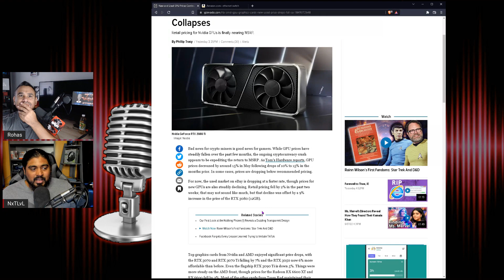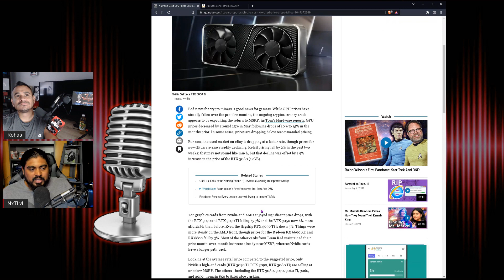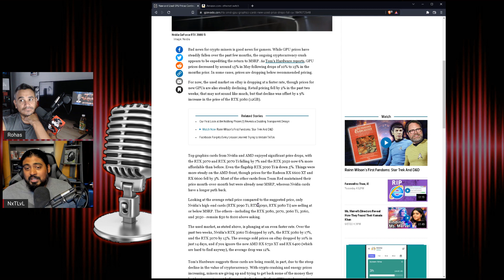Sad News about E3 Its No Longer Going to happen NOT E3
Beyond The Streams provides several tech and media related reviews, topics and or opinion. This does not makes us a Subject Matter Expert, it is based on research and our sole opinion. Enjoy the show.